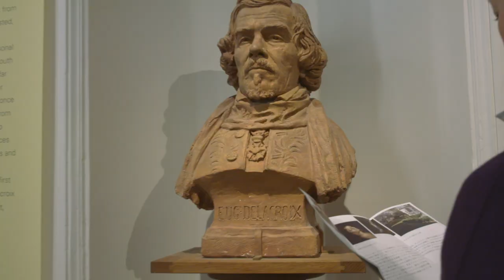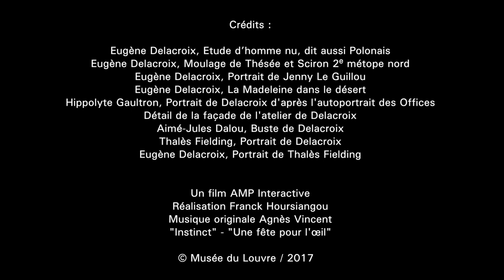Découvrez le musée Eugène-Delacroix !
Au cœur de Paris, retrouvez l'atelier du grand maître !